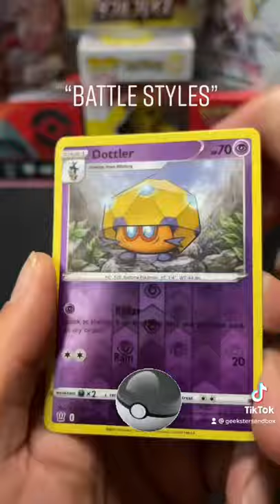POKÉMON BATTLE STYLES BOISTER PACK AND MINI BINDER SET. *PACK OPENING*